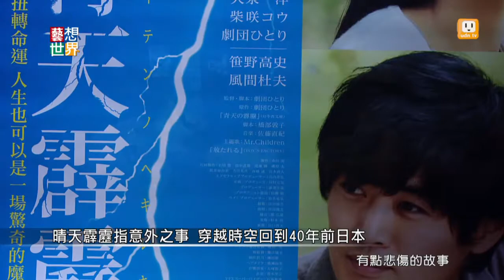20140801《藝想世界》電影訪談《青天霹靂》影評人 膝關節 Part2